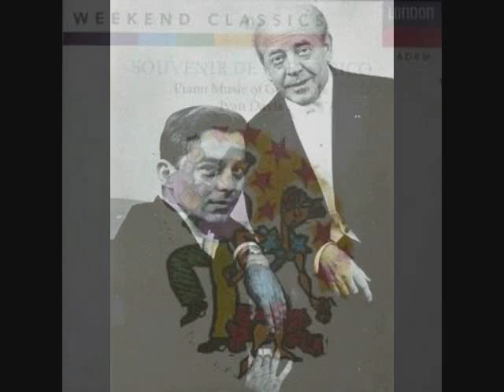Ivan Davis plays GOTTSCHALK - 03. Manchega (Etude De Concert)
Uploaded by request from Mr. Ivan Davis himself.